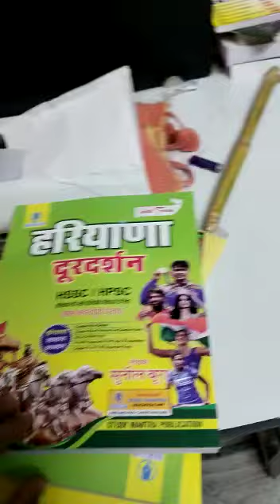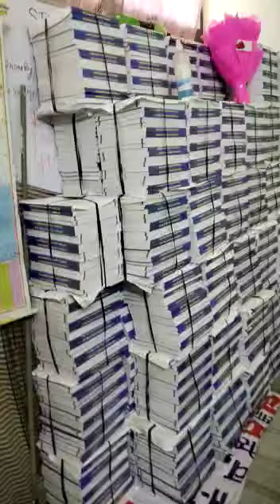haryana gk book by Sunil boora sir